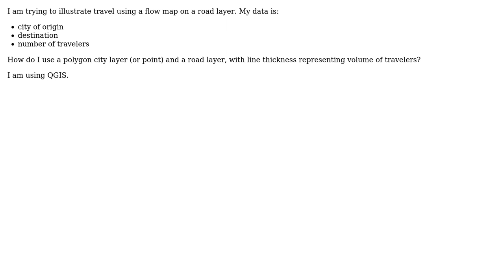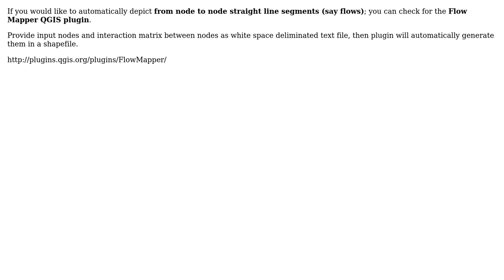GIS: Flow mapping visualization using a road layer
With thanks & praise to God, and with thanks to the many people who have made this project possible! | Content (except music & images) licensed under CC BY-SA | Music | Images & others | With thanks to user user17543 user PolyGeo user cempro and the Stack Exchange Network Trademarks are property of their respective owners. You are responsible for your own actions.